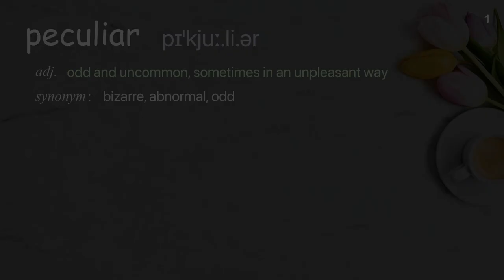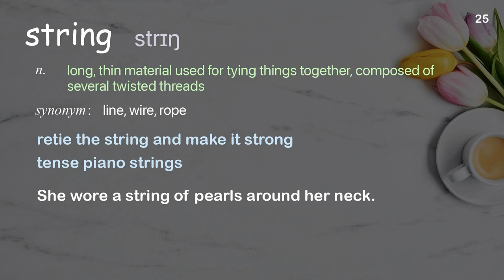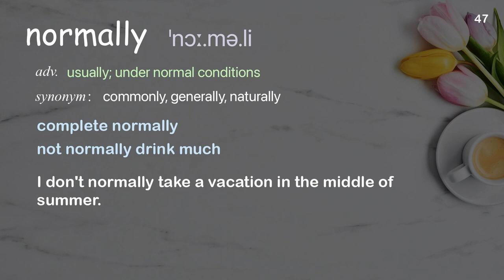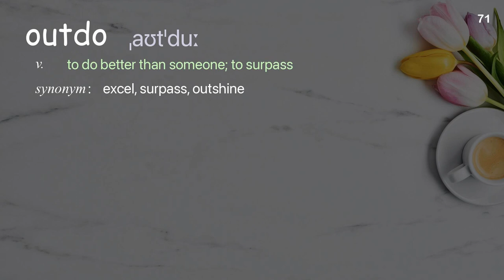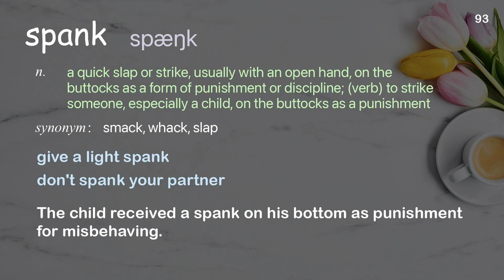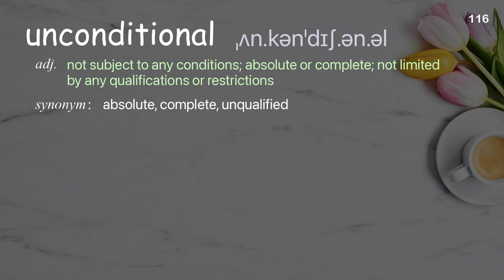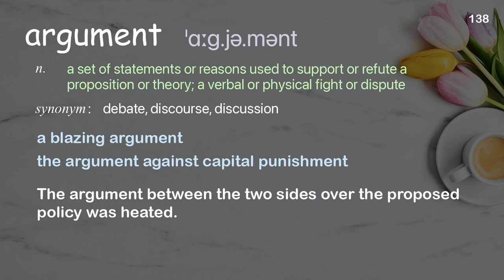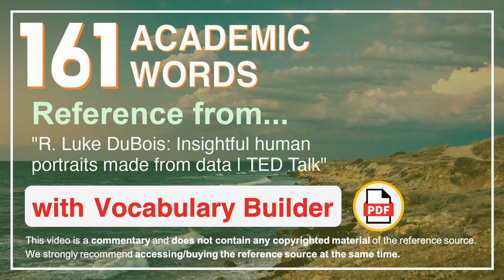161 Academic Words Ref from "R. Luke DuBois: Insightful human portraits made from data | TED Talk"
■PLEASE NOTE

■Reference Source
R. Luke DuBois: Insightful human portraits made from data | TED Talk